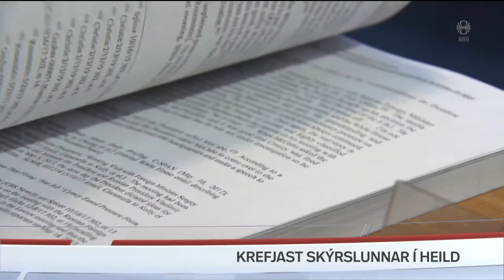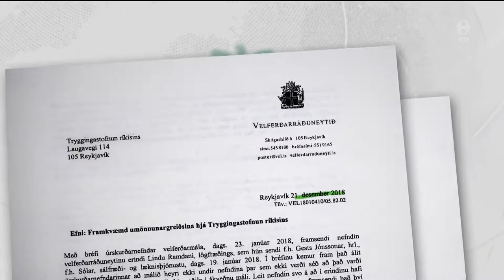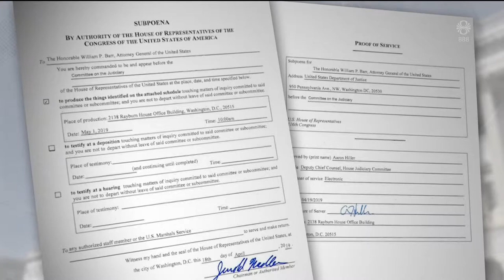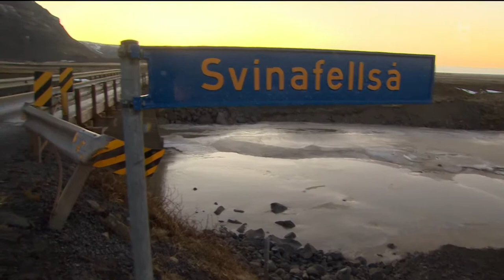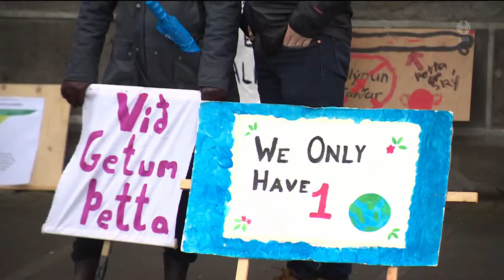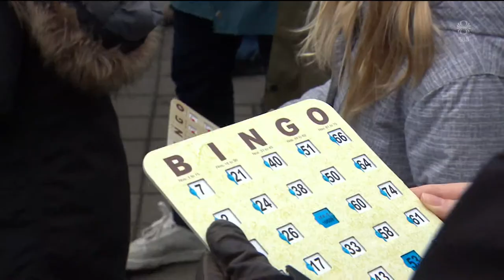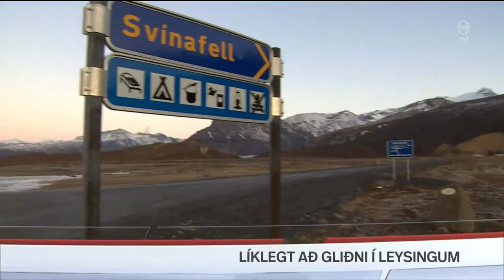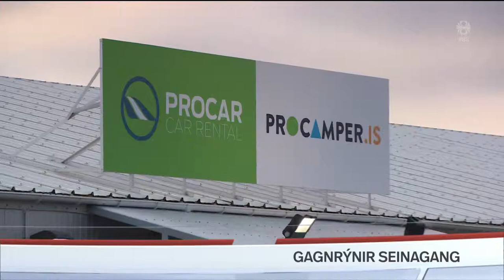Fréttir - 19. apr 2019